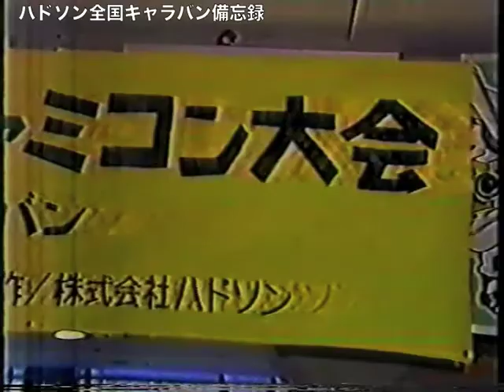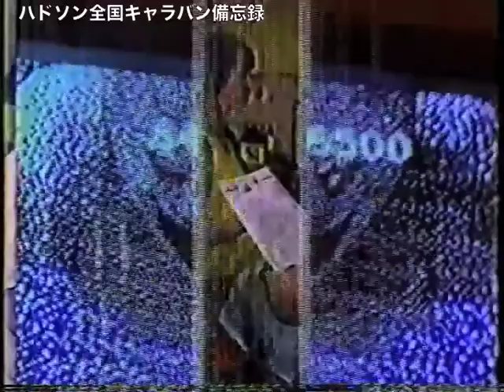ハドソンキャラバン'87 ヘクター'87福岡大会1日目 / Hudson Caravan '87 Hector'87 competition, in Fukuoka Day1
1987年7月19日、岩田屋百貨店福岡天神本店にて行われたTDK主催 ハドソン ザ・グレートキャラバン福岡大会の模様。
この福岡大会は、ツアー初日でした。
1987年『高橋名人の面白ランド』で使用された編集のプロショット映像です。

It was the first day of the tour.
A Pro-shot footage of the edited version used in "Takahashi Meijin no Omoshiro Land" in 1987.